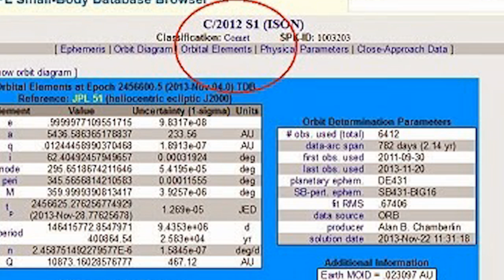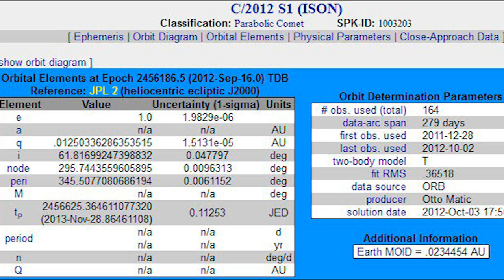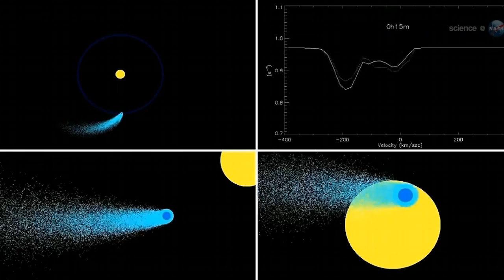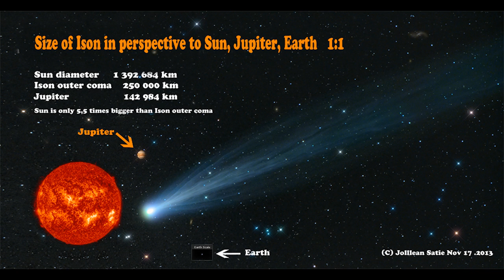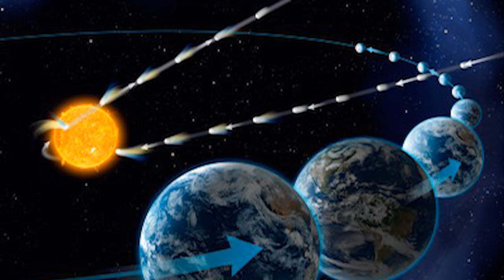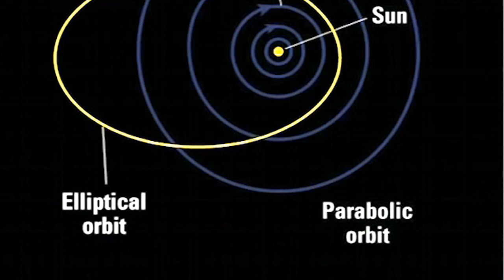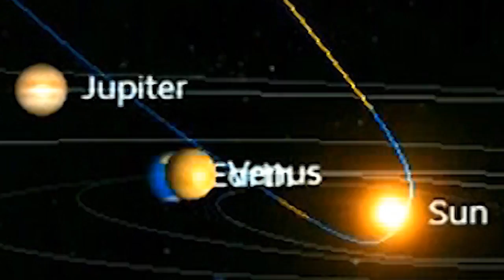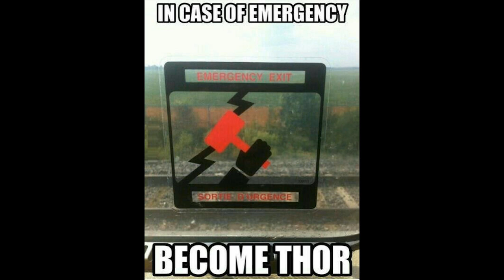How much has Comet ISON's trajectory changed?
PLEASE do not watch this video unless you are an intelligent human being with a sense of humor. Thank you. In episode 47 of Comet c/2012 s1 ISON WTF EARTH/ NASA / PROFESSIONAL SCIENCE ??? We are caught in a trap of making a video about how NASA keeps changing the Orbit Orbital Period on the JPL Jet Propulsion Lab data. First it was N/A not available, then it was 10,000 years, then it was N/A again, then it was 400000 +, then it was 582666, now it has changed again. It's a little late in the game for them to get so manic, but hey. Let's play some head games! No ISON is not Nibiru. But it is very strange with Wings Bow Shock Arclets multiple tails and jets and a size that no one seems to be able to nail down this Comet is the Comet of Comets and shall forever be the Comet of the Century in my heart. So come along for this journey! I have no idea if this video is good or bad. It's very frustrating when the situation keeps changing. It sends a video maker in to crisis mode! Alert! NASA keeps changing their dang minds.

Anywho. Feel free to tweet @BadAstronomer (Phil Plait) @Amymainzer or @Sungrazer (karl Battams) and ask them if how much the path of ISON has changed, why don't you?

Tell Amy I said hello.

I'm am trying to learn about the Heavens.

Be cool.

Stay Cool,

T